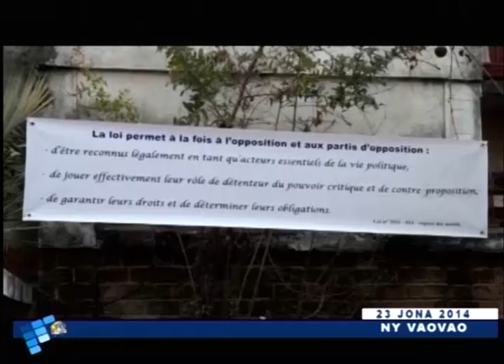VAOVAO 23 JONA 2014